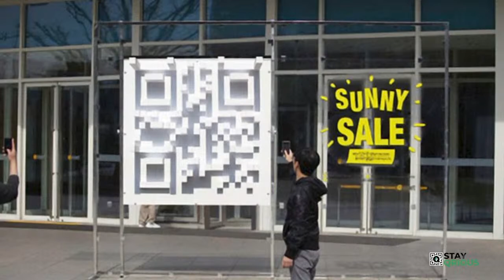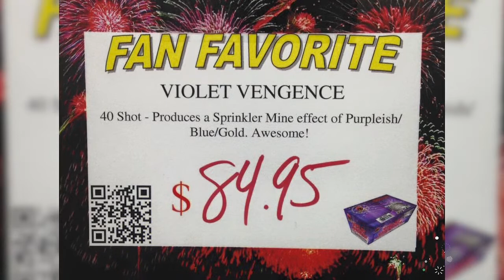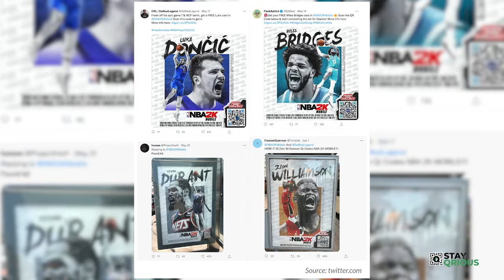How to create a QR Code Marketing Campaign that really works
What makes up a good QR Code Marketing Campaign? We rate the best QR Code digital marketing we've seen so far and discuss what made them quite effective, so you can get inspired to create your own innovative and quite possibly! the next viral QR Code campaign this 2023.